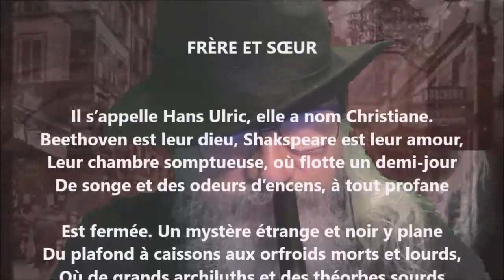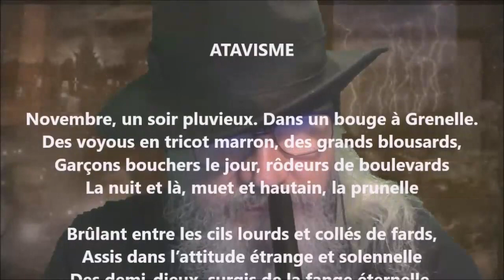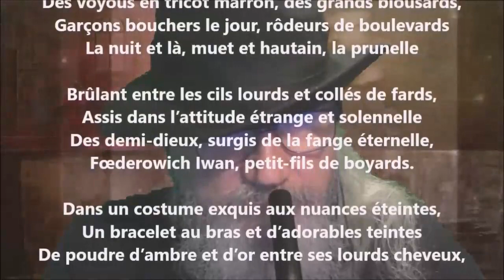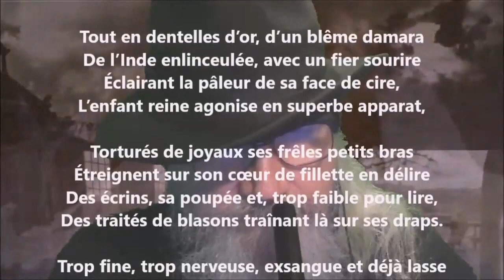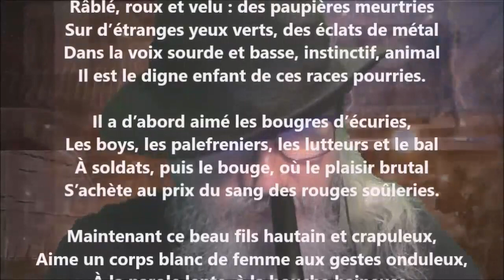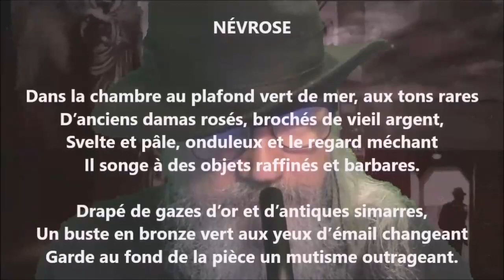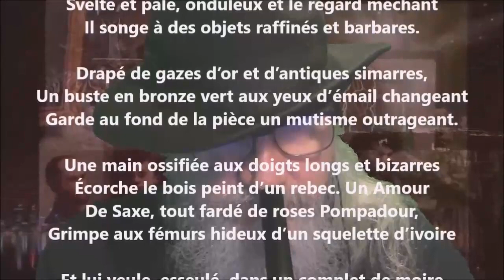Le crépuscule des dieux - Jean Lorrain lu par Yvon Jean